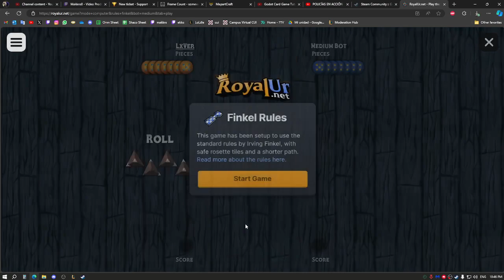RoyalUr Speedrun Finkel, Medium (8:01.767)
start frame: 653
end frame: 29504